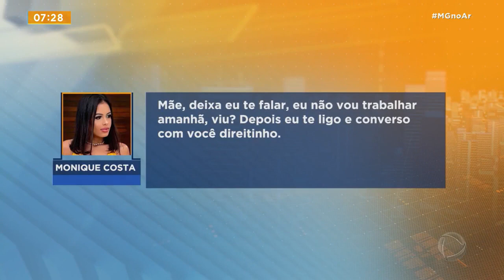Polícia abre inquérito para investigar morte de vendedora que estava desaparecida na Grande BH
Uma jovem, de 21 anos, foi enterrada no domingo (19), após ser encontrada morta na BR-040, perto do Viaduto das Almas, em Itabirito, na região metropolitana de Belo Horizonte. A Polícia Civil abriu inquérito para investigar o caso. A família da jovem pede justiça e fez uma homenagem de despedida para ela, em Santa Luzia, também na região metropolitana da capital mineira.